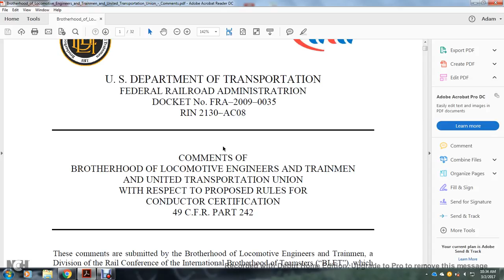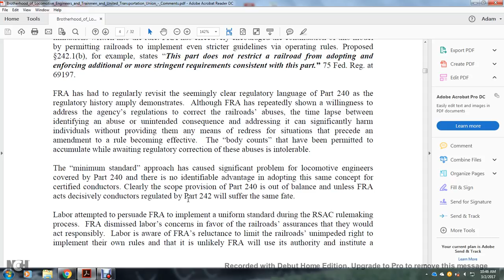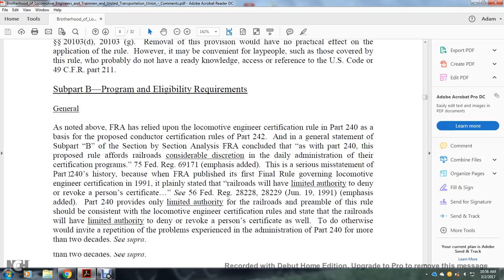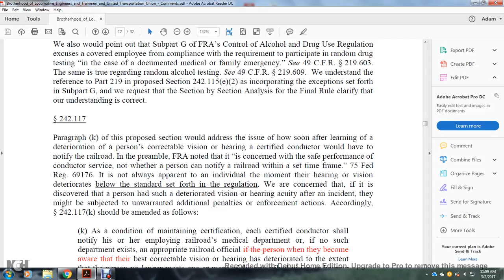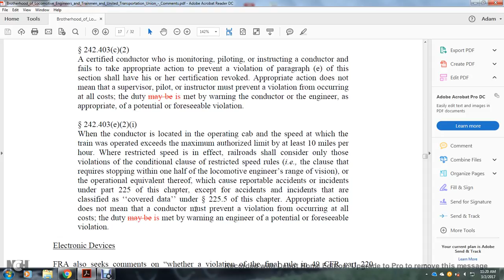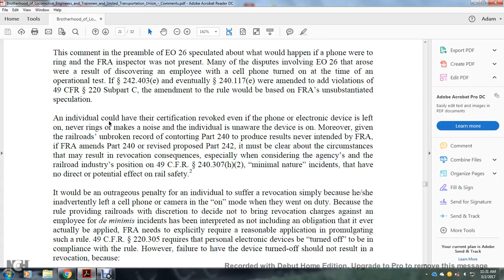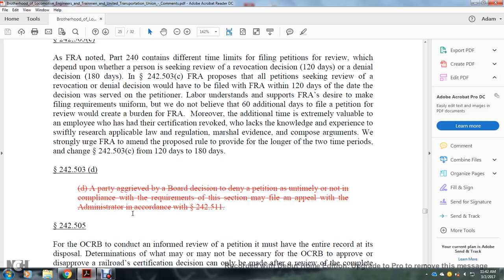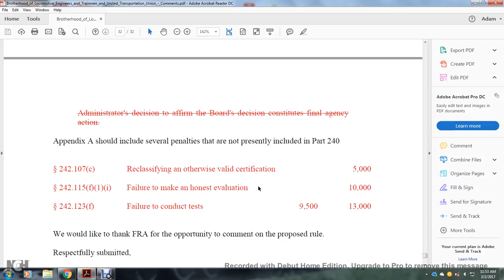COMMENTS OF BLET&UTU ON CONDUCTOR CERTIFCATION OF FRA